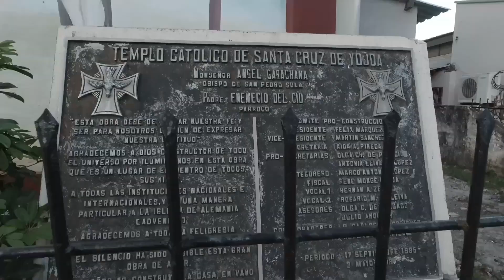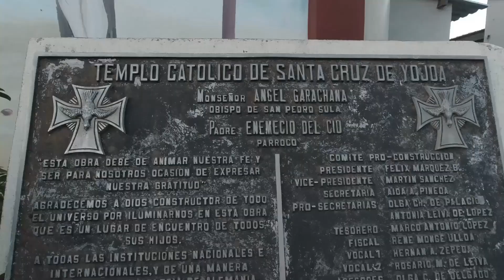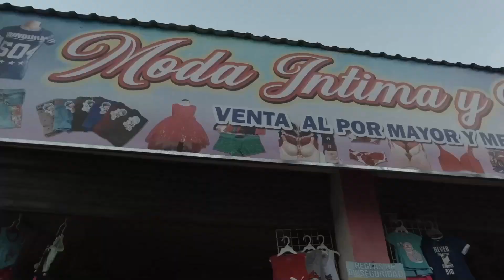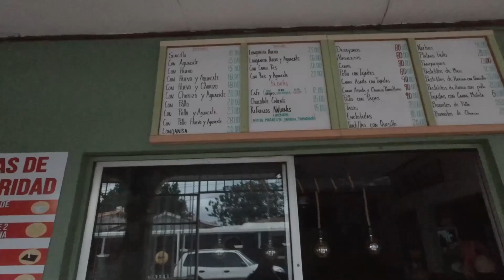😍𝐒𝐀𝐍𝐓𝐀 𝐂𝐑𝐔𝐙 𝐃𝐄 𝐘𝐎𝐉𝐎𝐀🤩 Hᴏɴᴅᴜʀᴀs Vʟᴏɢs🇭🇳😉👌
Italito  en esta ocasión en las calles de Santa Cruz de Yojoa, mostrándoles el bello parque de Santa Cruz , el centro , sus calles y sus negocios de este bello pueblo, centro y ciudad, DISFRUTENLO !!!